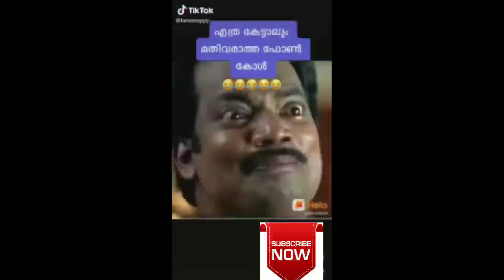ഈ വീഡിയോ ആരും മിസ്സ് ചെയ്യരുത് ചിരിച്ചു മരിക്കും